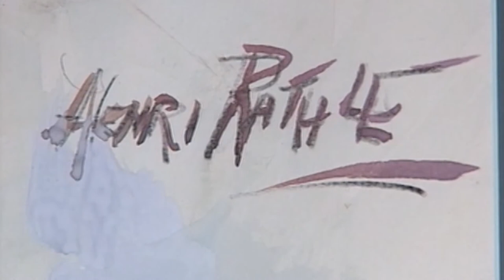Doctor Rathle Paintings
Paintings of Dr. Rathle.